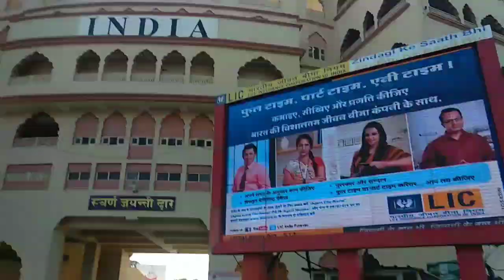Wagah border 😲 what!! || Amritsar || Punjab || India 🇮🇳 vs Pakistan 🇵🇰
See what is done with India Pakistan
Jk ka vlog
Amritsar
Punjab
kushal the punjabi
India
Wagah border